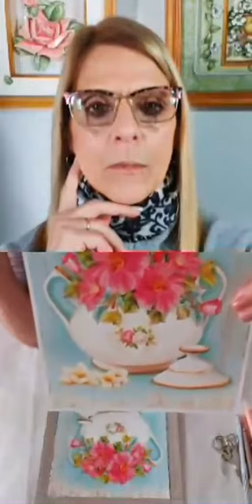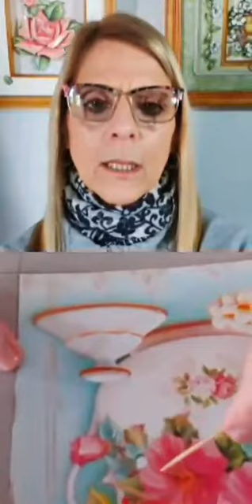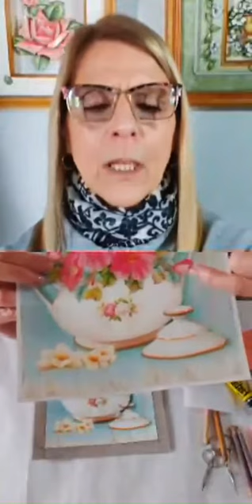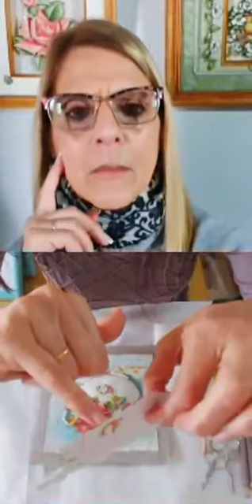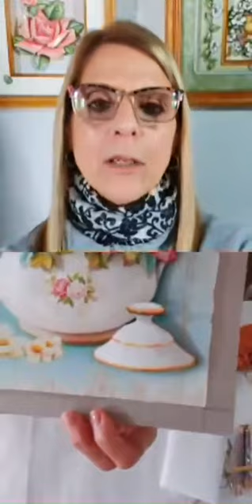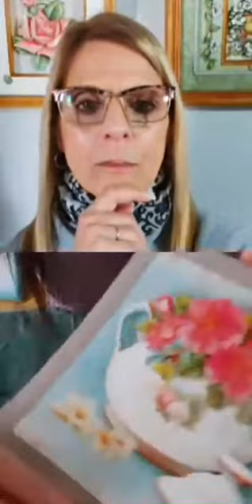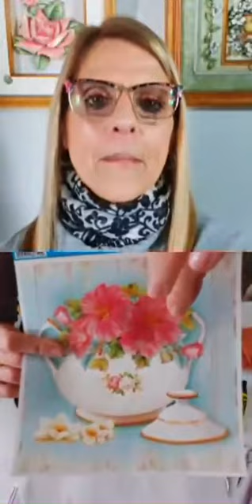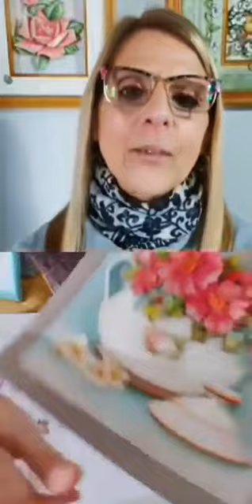Charla de Arte - "Arte Francés: Técnica Guía de Cortes"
En este encuentro charlamos con la artista visual María Marta Tisi quien en esta oportunidad nos enseña el paso a paso para lograr el efecto tridimensional del Arte Francés.

Esta Charla de Arte forma parte del Ciclo de Arte 2020 de UCES Arte cuya moderadora es la artista visual Adriana Cerrotti.

Facebook: Adriana Cerrotti Artista Visual